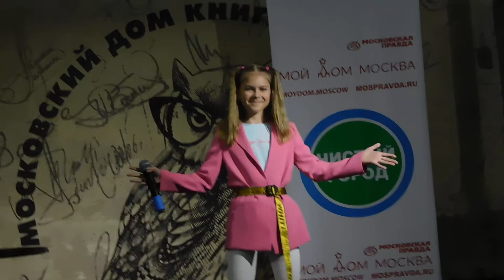День города - Москве 873 - Московский Дом книги - Выступление (Anny) Анюта Бажанова